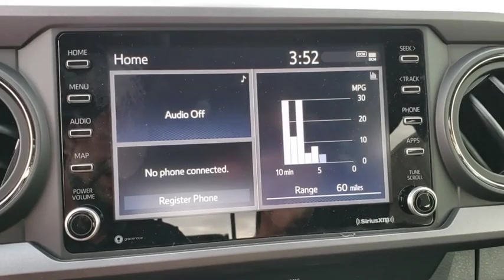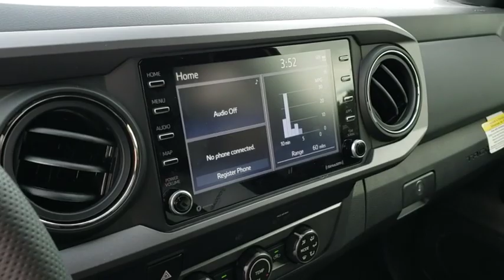2020 Toyota Tacoma Longwood, Orlando, Lake Mary, Sanford, Daytona Beach, FL XLM081828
2020 Toyota Tacoma TRD Sport - Stock#: XLM081828 - VIN#: 3TMDZ5BN8LM081828

Parks Toyota
1701 South Woodland Boulevard